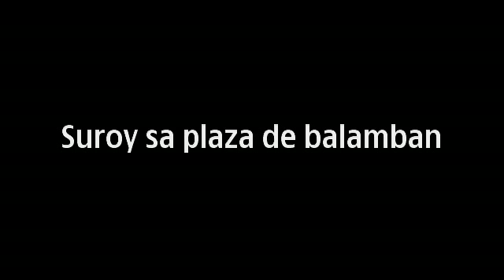Baby on walker